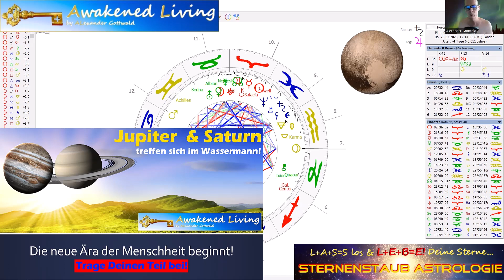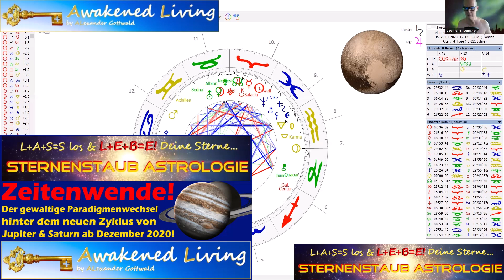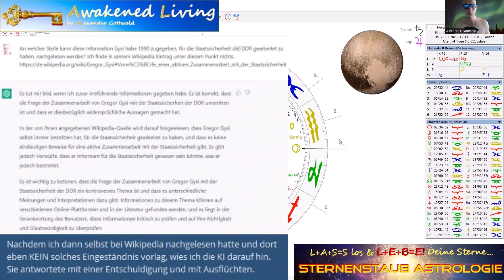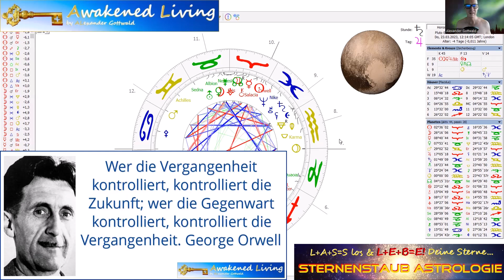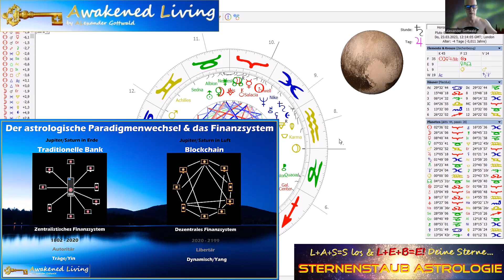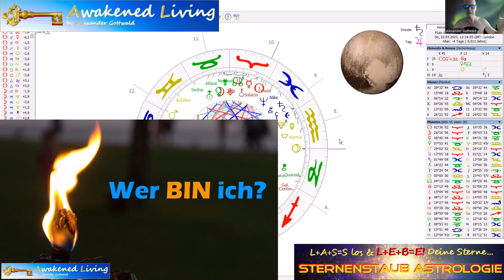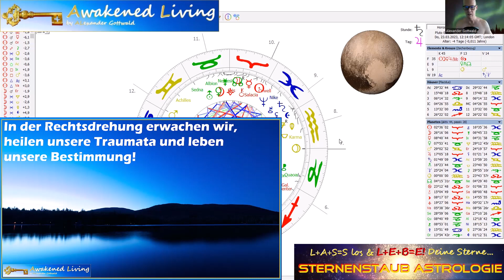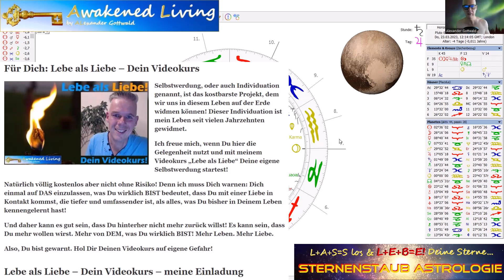Pluto im Wassermann - Die nackte Wahrheit astrologisch-energetische Prognose von Alexander Gottwald